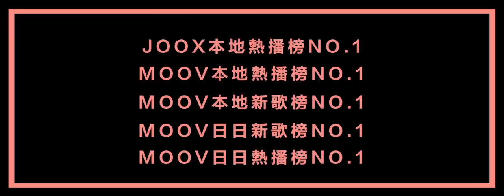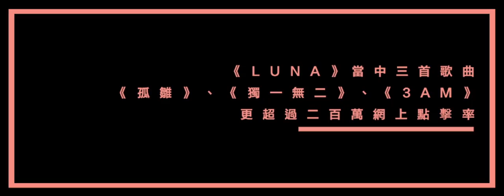UM Webzine【娛樂快遞 : 創作才女AGA音樂佳績「大哂冷」】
多謝AGA出道五年一直帶比我地好歌，佳績亦有目共睹，作為fans既小編好感動！😭👏一齊用2分鐘回顧AGA 既音樂旅程～